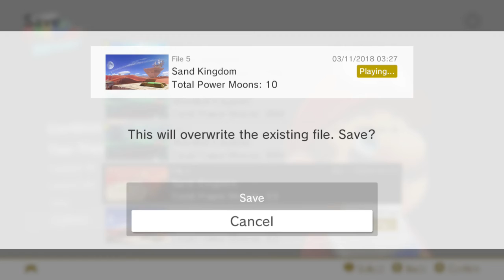Super Mario Odyssey Damageless #1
Hello and Welcome everyone to a new series that will be posted to my channel! In this series, I will be using 2 different files and saving progress from the playthrough but the if I take damage, I will have to load the other saved file losing progress! This will be a long series ranging from 30-40 parts and if you enjoy this please show support for this video and if you like my content don't forget to subscribe!